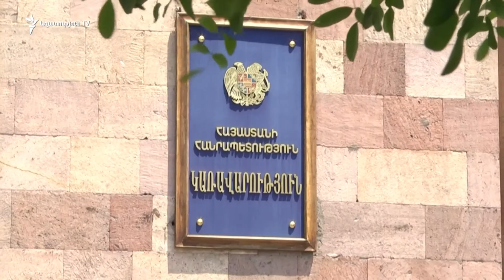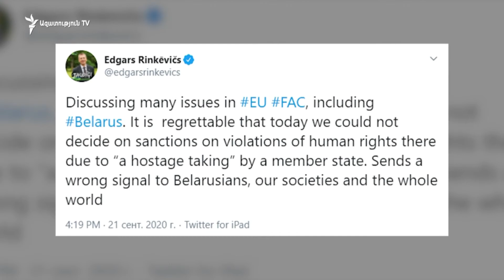ԼՈՒՐԵՐ 14.00 | «Ազատություն» TV | 22.09.2020